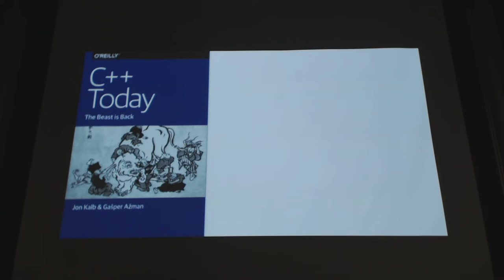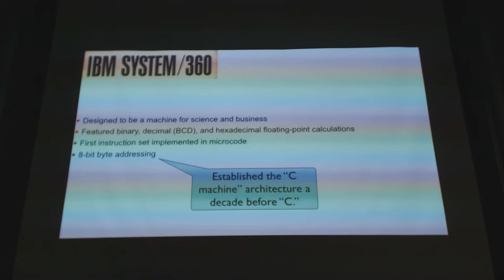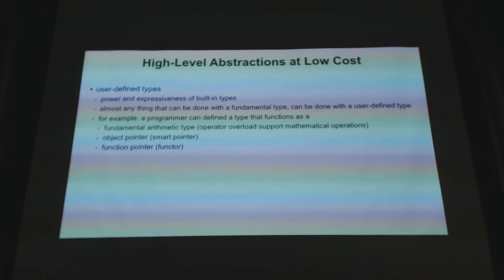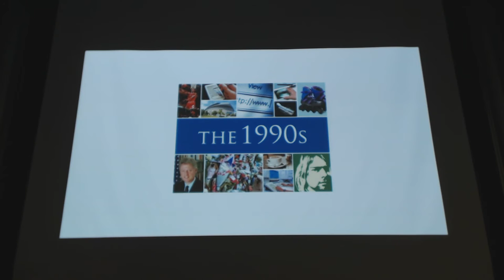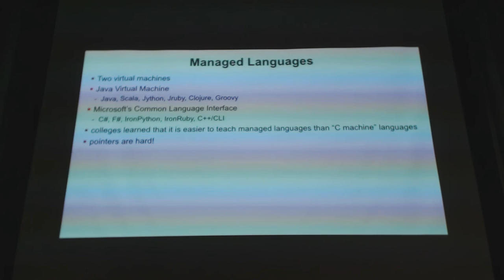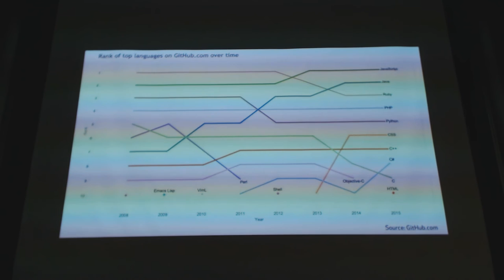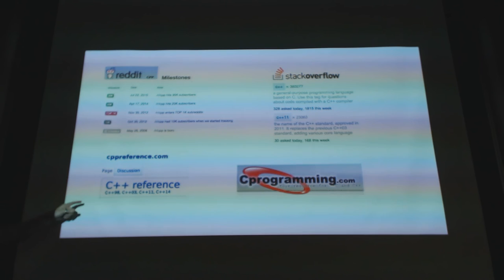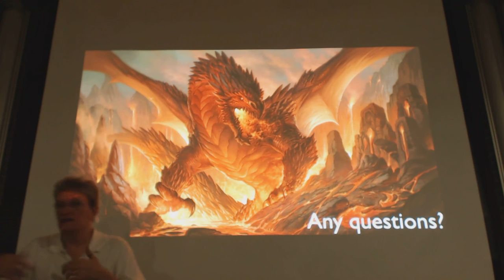SFBACCPPU 20151014 "C++ Today: The Beast is Back"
Jon Kalb talks at SFBay Association of C/C++ Users meetup on 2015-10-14.